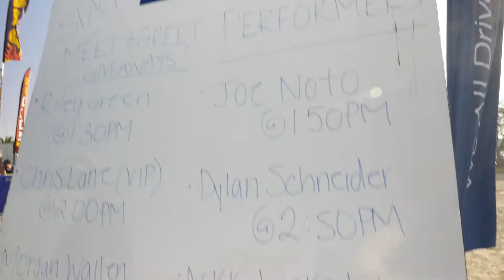Nikki Lickstein Live (Rib Round Up 2019)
Videography: Kevin Layne